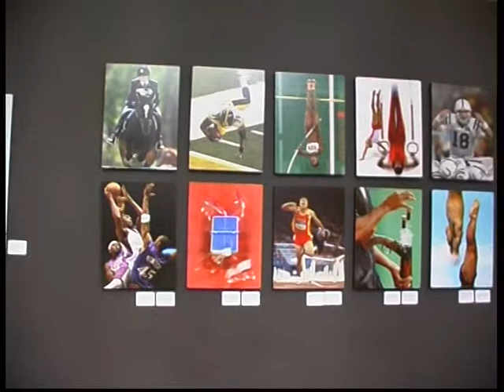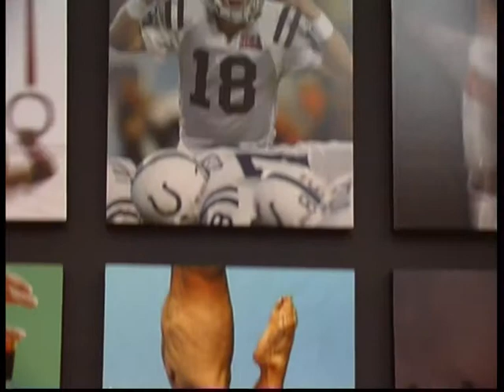Un mondo di sport 13 01 09